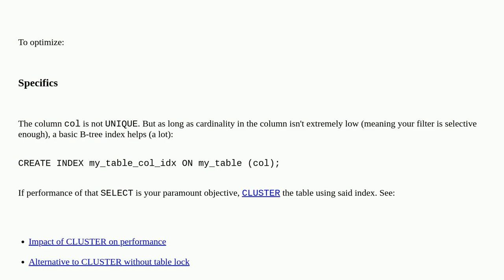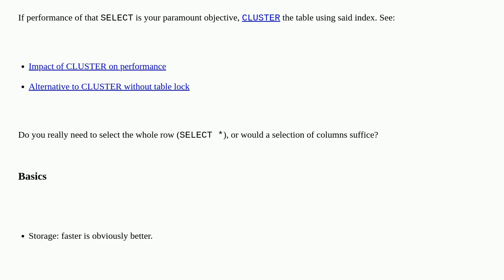Dba: How to speed up SELECT from not-unique column?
How to speed up SELECT from not-unique column?

A special thanks goes out to the community

  index postgresql postgresql-performance select